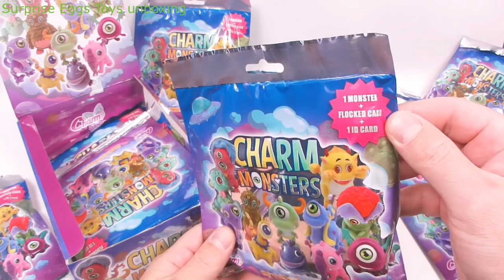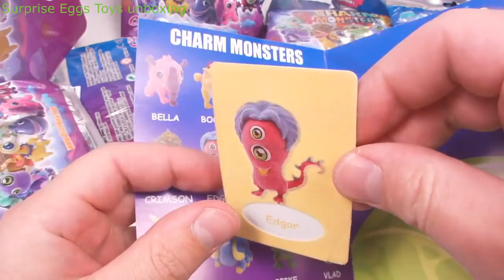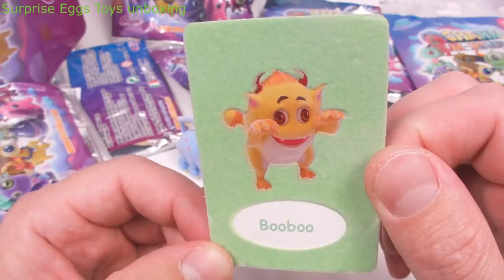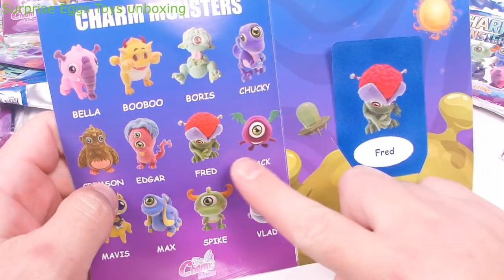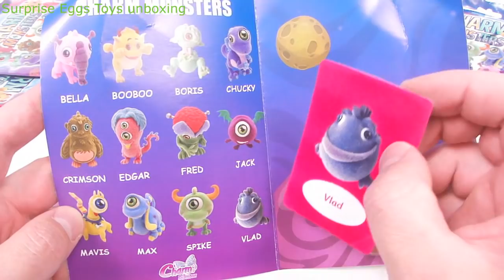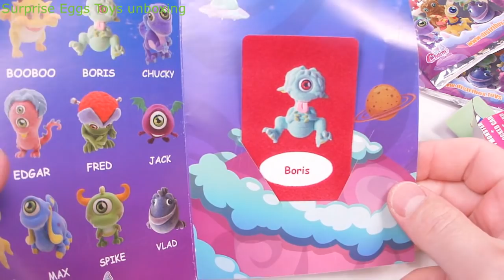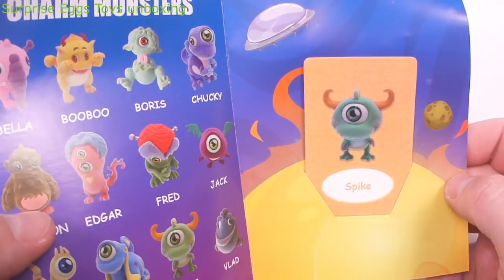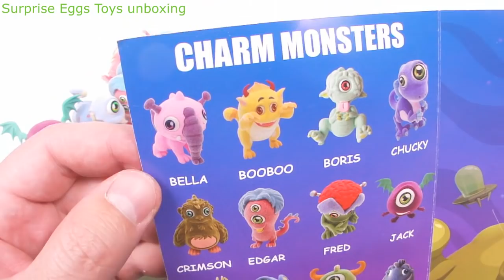Новые МОНСТРЫ 15 Пакетик Сюрпризов распаковка обзор игрушек монстрики Surprise MONSTERS unboxing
Новые МОНСТРЫ 15 Пакетик Сюрпризов распаковка обзор игрушек монстрики Surprise MONSTERS unboxing космические.
Купить классных монстриков можно  в Киосках Печати , в супермаркетах Магнит и Ашан.